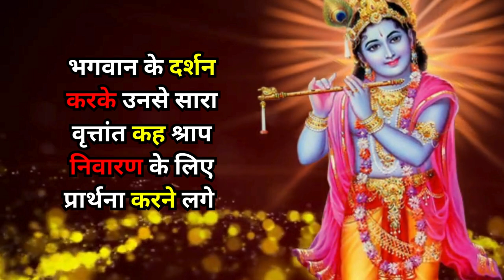कार्तिक मास की कथा अध्याय - 23 | KARTIK MAAS KI KATHA PART - 23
कार्तिक मास की कथा अध्याय - 23 | कार्तिक मास की कथा अध्याय - 23 | कार्तिक मास की कहानी | कार्तिक मास मैं स्नान की कथा | पौराणिक कथा हिंदी मैं | विष्णु जी की कहानी | | कार्तिक मास मैं स्नान की कथा | पौराणिक कथा हिंदी मैं | विष्णु जी की कहानी | कार्तिक मस महातम की कथा |
KARTIK MAAS KI KATHA | KARTIK MAAS KI KAHANI | KARTIK MAAS KI STORY | VISHNU JI KI KATHA | VISHNU JI KAHANI | BHAGVAAN VISHNU JI KATHA | KARTIK MAAS PUNY FAL | KARTIK MAAS VRAT KATHA |